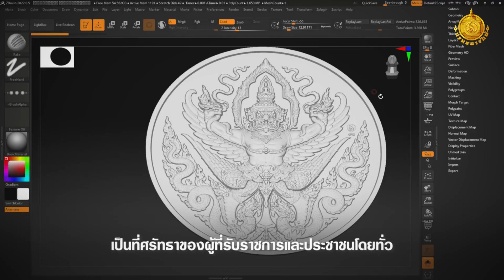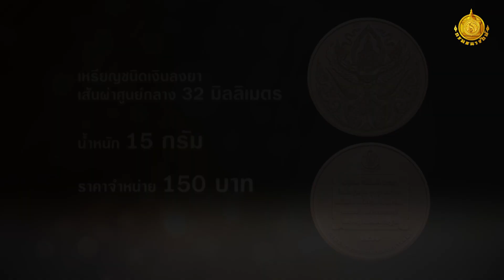พิธีอธิษฐานจิตและตีตราเหรียญปฐมฤกษ์ เหรียญที่ระลึกครุฑมิ่งมงคล โอกาสวาระครบ 91 ปี กรมธนารักษ์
เมื่อวันพฤหัสบดีที่ 16 พฤษภาคม 2567 นายจำเริญ โพธิยอด อธิบดีกรมธนารักษ์ เป็นประธานในพิธีอธิษฐานจิตและตีตราเหรียญปฐมฤกษ์ เหรียญที่ระลึกครุฑมิ่งมงคล กรมธนารักษ์ กระทรวงการคลัง ในโอกาสวาระครบ 91 ปี กรมธนารักษ์

โดยในช่วงเช้าอธิบดี พร้อมผู้บริหารกรมธนารักษ์ ได้ทำพิธีบวงสรวง ณ ศาลพระเทวธนบดีสถิตภายในพื้นที่บริเวณโรงกษาปณ์รังสิต

จากนั้นได้ร่วมพิธีอธิฐานจิตครุฑมิ่งมงคล 91 ปีกรมธนารักษ์ บริเวณส่วนตีตรา มีคณาจารย์ร่วมปลุกเสกอธิษฐานจิตเหรียญครุฑมิ่งมงคล ดังนี้

1.พระราชพัฒนากร (เจ้าคุณสมชาย) วัดปริวาสราชสงคราม กรุงเทพฯ
2.พระปฐมวราจารย์ (หลวงพ่ออวยพร) วัดดอนยายหอม จังหวัดนครปฐม
3.พระครูวิทูรสุนทรกิจ (ชาญณรงค์) วัดเลา กรุงเทพฯ
4. พระครูปลัดปราโมทย์ ปมุทิโต วัดมะกอก ตลิ่งชัน กรุงเทพฯ

ครุฑ สื่อแทน ฤทธิ์ อำนาจ บารมี และความเป็นอมตะ เป็นที่ศรัทธาของผู้ที่รับราชการและประชาชนโดยทั่ว เพราะมีความเชื่อว่า สามารถเพิ่มอำนาจบารมีแก่ตนได้
นาค สื่อแทน ความยิ่งใหญ่ ความมีเสน่ห์ และโชคลาภ เป็นความเชื่อว่า ผู้ใดบูชาจะมีโชคมีลาภ ร่ำรวย เพิ่มเสน่ห์ในการเจรจาต่อบุคคลอื่นหรือธุรกิจ

ยังมีอีกความหมายคือ ครุทจะเป็นตัวแทนของธรรมชาติ อำนาจ ความรุ่งเรืองเจริญงอกงามโดยเปรียบครุฑ เป็นดังตันไม้ ที่มีการเจริญเติบโต แผ่ขยาย นาค จะเป็นตัวแทนของน้ำ ความอุดมสมบูรณ์ ความไหลลื่นในธุรกิจ
ครุฑกับนาค จึงเป็นสิ่งที่อยู่คู่กัน เพื่อแสดงถึงความอุดมสมบูรณ์ การเจริญเติบโต รุ่งเรือง ในทุก ๆ ด้าน เป็นมงคลแก่ผู้ศรัทธา บูชาเพื่อเป็นสิริมงคลของครอบครัว

เหรียญที่ระลึกครุฑมิ่งมงคล กรมธนารักษ์ กระทรวงการคลัง เริ่มจำหน่ายวันพฤหัสบดีที่ 30 พฤษภาคม 2567 ณ กรมธนารักษ์ กระทรวงการคลัง